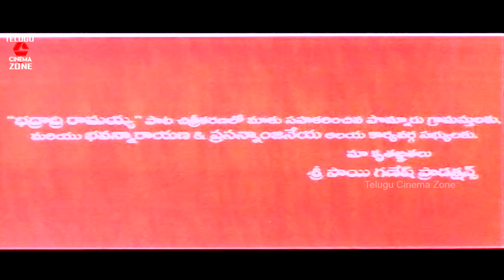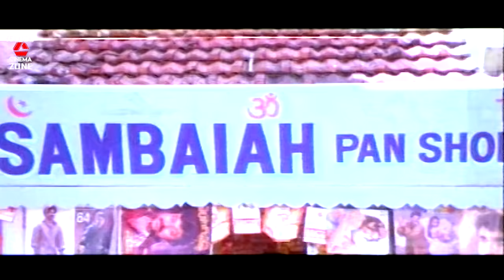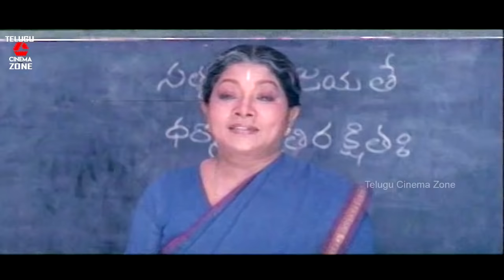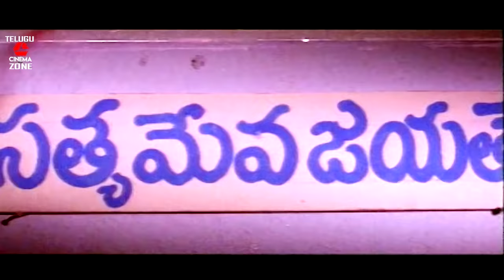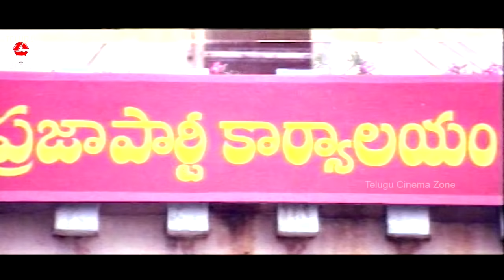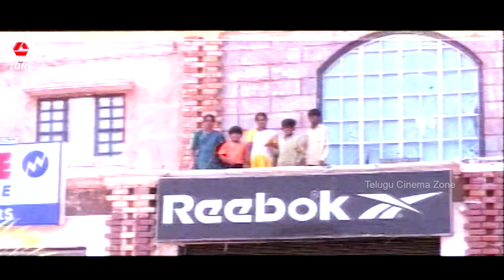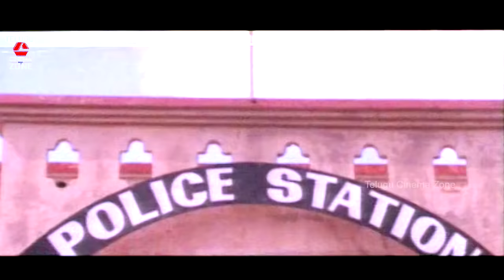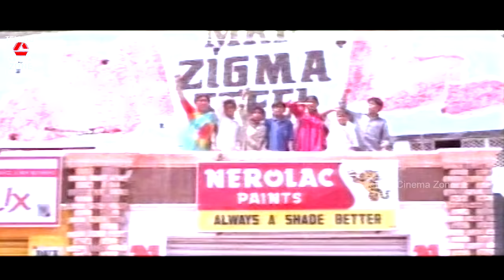SAMBAIAH | FULL MOVIE | SRIHARI | PRAKASH RAJ | RADHIKA CHAUDHARI | TELUGU CINEMA ZONE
Watch and Enjoy Sambaiah  full length telugu Movie on Telugu Cinema Zone.

Starring : Srihari, Prakash Raj & Radhika Chaudhari Among Others.
Directed by  :  Nageswara Rao.K.S.
Produced  :  Bellamkonda Suresh